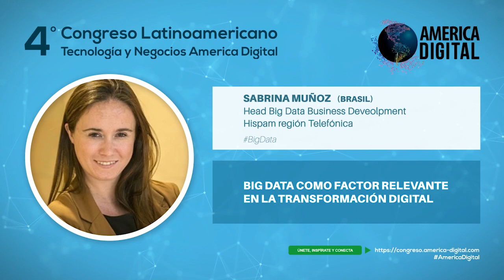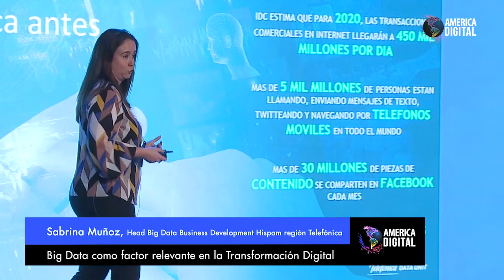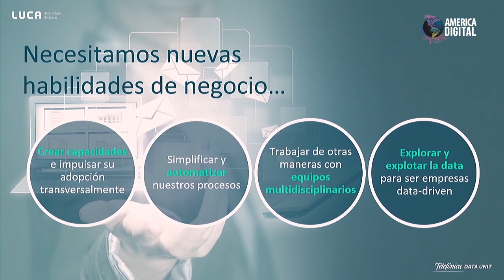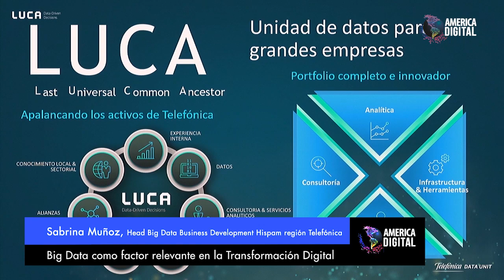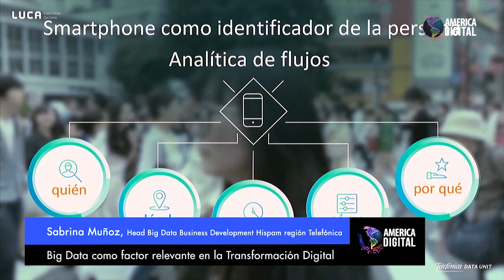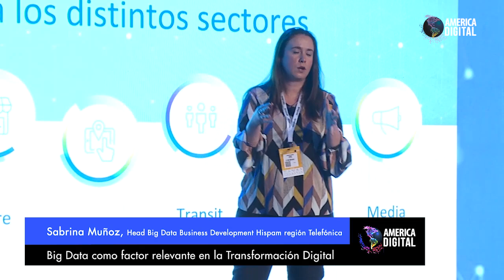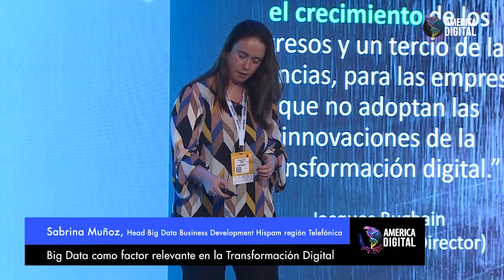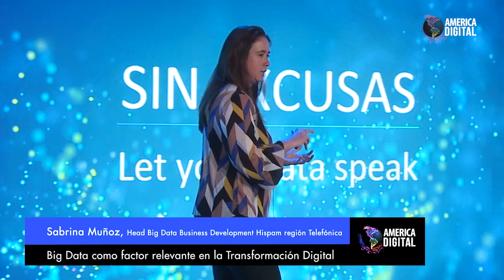Poder transformador del BigData en los negocios, Conferencia Sabrina Muñoz Head Big Data Telefónica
La experta en Telecomunicaciones, Sabrina Muñoz, Directora de Big Data del Grupo Telefónica, compañía española considerada la quinta operadora móvil más grande del mundo; comparte en America Digital los avances del proyecto LUCA, la unidad de datos de Telefónica que ofrece servicios de inteligencia de negocios sus clientes en diferentes industrias.

Durante su conferencia en el Seminario Internacional del Congreso America Digital, la líder de Telefónica resaltó que el Big Data está siendo aprovechado por los clientes de diversos sectores, uno de ellos es la industrial Retail. A su juicio, este es un sector muy desafiante en cuanto a competitividad del mercado e innovación del mismo, el uso avanzado de datos permite a grandes compañías de Retail realizar estudios de mercado para los fines y targets que consideren necesarios (perfiles de clientes, Gustos y preferencias, rentabilidad de zonas, geolocalización, entre otras).

Si deseas ver las más de 200 conferencias íntegras, grabadas de los Congresos America Digital de VPs y expertos globales en las áreas de TransformaciónDigital, Telecom, 5G, IOT, BigData, IA, Cloud, Blockchain, eGovernment, SmartCities, Fintech, eCommerce, Marketingdigital, Innovación, aplicado a tu negocio tienes dos opciones

2-) Comprar tu entrada para el 5to Congreso America Digital 2019. Luego de registrarte recibirás un código para crear sin costo tu perfil en America Digital Network, con lo cual tendrás acceso para ver desde cualquier dispositivo todas las conferencias históricas del Congreso, y conectar online con los + 7,000 C-Level y líderes de la transformación digital que son parte de America Digital Network, la red online de networking del Congreso America Digital.

Inscríbete en el siguiente enlace ► y reserva antes del 30 de julio tu cupo en Preventa con 20% descuento.